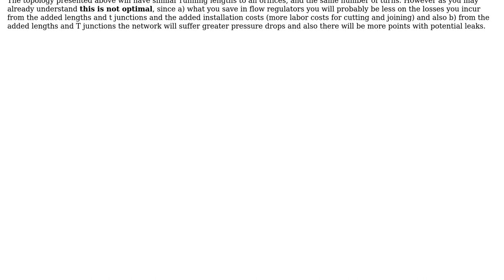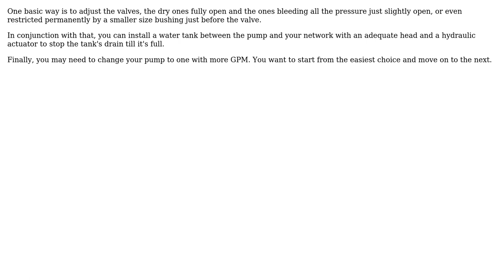Engineering: How can I ensure steady flow to all the valves? (2 Solutions!!)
Engineering: How can I ensure steady flow to all the valves?

With thanks & praise to God, and with thanks to the many people who have made this project possible! | Content (except music & images) licensed under CC BY-SA | Music | Images & others | With thanks to user NMech user Methos user kamran and the Stack Exchange Network Trademarks are property of their respective owners. You are responsible for your own actions.